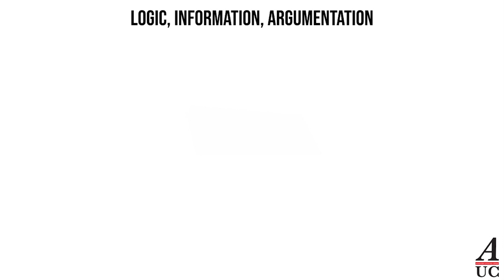Fallacies in Argumentation: Part 1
Can you spot the logical fallacy(s) for each argument?
(Scroll down for answers)

00:07 DirecTV Commercial - Slippery Slope
00:37 Sherlock S02E03 - Abuse of Authority/argumentum ad verecundiam
01:02 Panda Cheese Commercial - Ad hominem direct attack fallacy of the stick/ad baculum/
01:42 Merlin S01E12 - Fallacy of the stick/ad baculum/ad hominem direct attack
02:34 The Late Show With Stephen Colbert - False Dilemma ; Plurium interrogationum
02:46 Mean Girls - Ad hominem indirect attack poisoning the well
03:35 Sherlock S01E1 - Petitio principii/begging the question/circular reasoning
03:58 Rosewood S01E22 - Argumentum ad hominem indirect attack circumstantial
04:32 Friends S06E19 - Post hoc ergo propter hoc
05:11 Star Wars: The Phantom Menace - Slippery slope
05:40 Tangled - Ad ignorantiam
06:00 Brave - Argumentum ad hominem direct attack abusive
06:29 The Simpsons S10E07 - Argumentum ad hominem tu quoque
07:17 Downton Abbey S02E01 - Straw man
07:44 Friends S05E23 - Gambler's fallacy
08:21 Sesame Street, episode 1152 - Cum hoc ergo propter hoc

This video was created as additional educational support for the purposes of the 100-level course 'Logic, Information, Argumentation' taught at Amsterdam University College (AUC). It is made by students in the context of the AUC Educational Development Initiative project 'Flipping the Classroom: students teaching students' supervised by AUC logic teaching coordinator Dora Achourioti. The AUC students who have collaborated on making this video are:

Loes van Keulen
Anne Roosenberg
Hyunsuh Kim
Hannah van Weers
Tomas Kaya